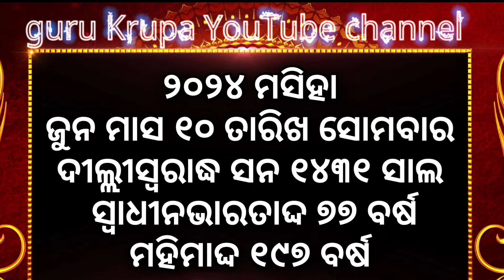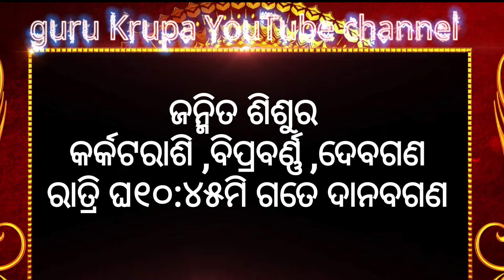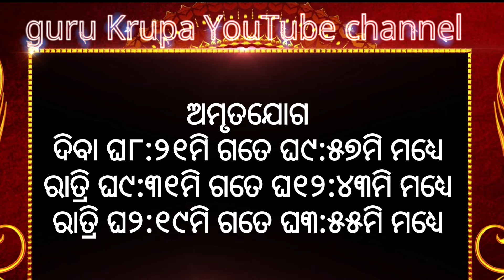Ajira rasifala ||10/06/2024ସୋମବାର ||today odia rasifala ||horoscope ||@gurukrupayoutubechannel​